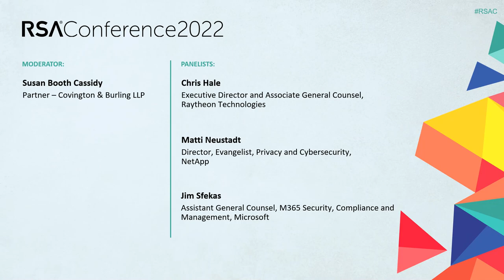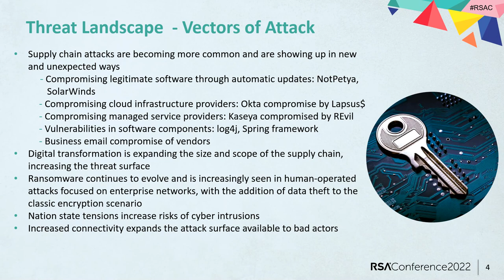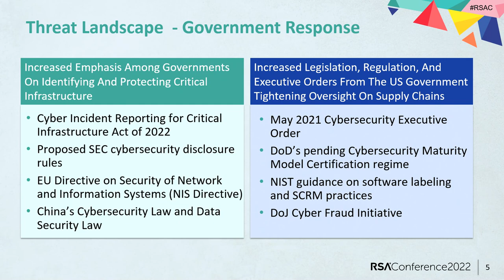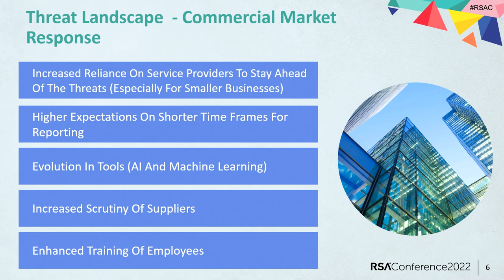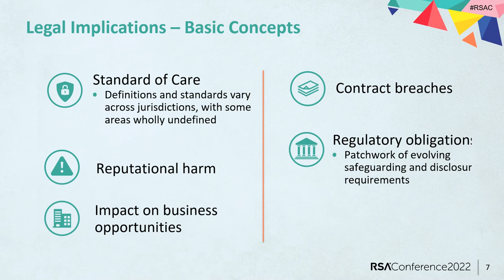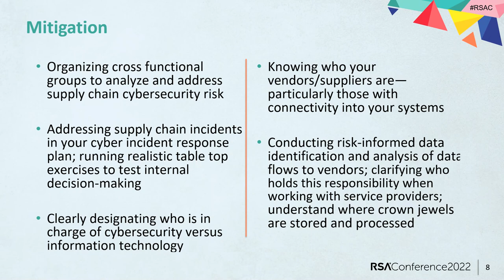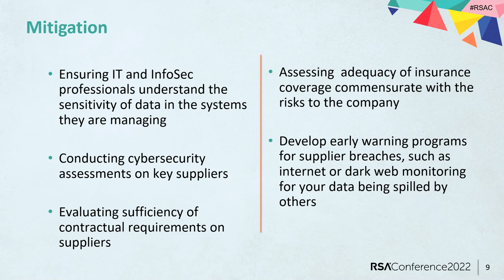Victims & Vectors: Mitigating Legal Risks of Supply Chain Attacks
Moderator:
Susan Cassidy, Partner, Covington & Burling LLP

Panelists:
Christopher Hale, Associate General Counsel, Cybersecurity, Raytheon Technologies
Martha Neustadt Storie, Director, Legal, NetApp
James Sfekas, Assistant General Counsel, Microsoft

This panel will discuss legal strategies associated with supply chain cybersecurity attacks, drawing upon examples such as the SolarWinds and Kaseya VSA attacks. Attendees will gain insights into the legal and business risks posed by supply chain attacks, the scope of laws and regulations governing this area, and best practices for responding to and mitigating risks from these types of attacks.